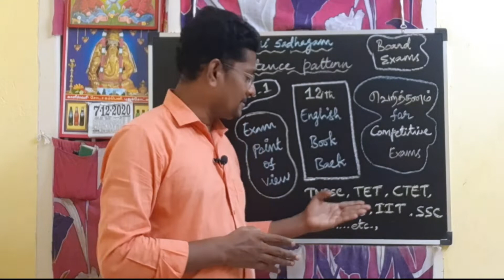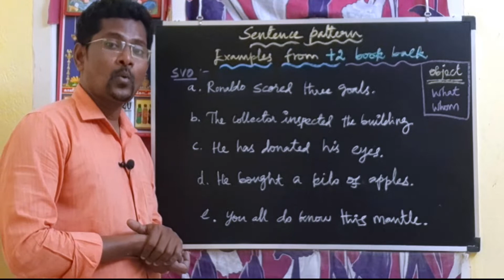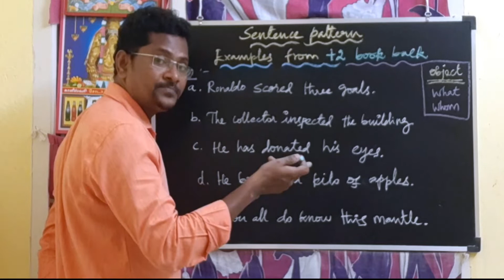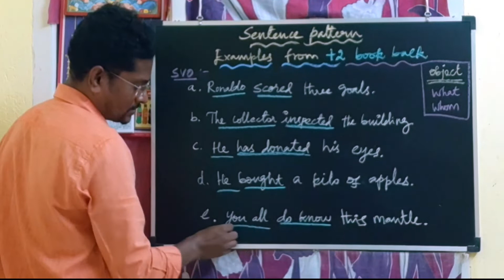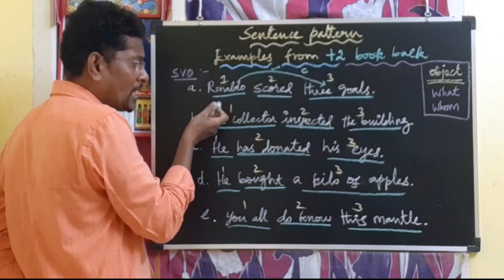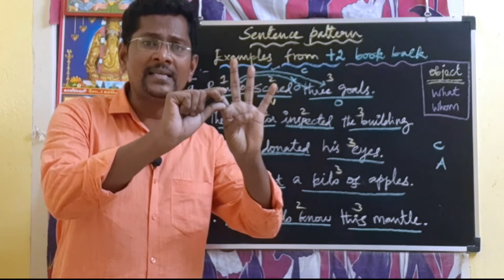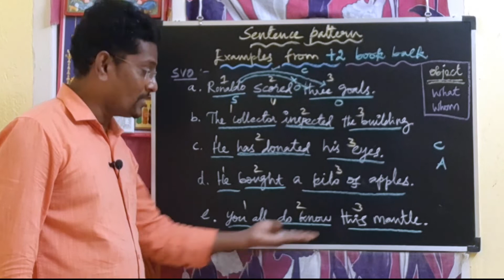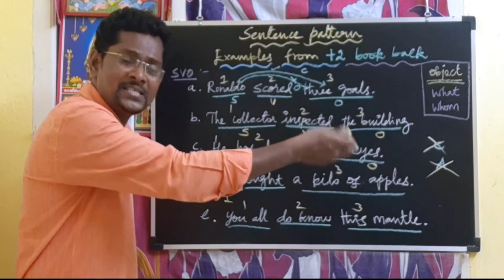Sentence Pattern in shortcut methods through Tamil || General English for all competitive Exams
This video is about sentence pattern through Tamil and I have taken example sentences from school book of 12th standard.

My videos are more powerful to the students of school going children and also the of writing the competitive exams. I have taught through the live teaching method on black board.

The students who are writing the competitive exams like TNPSC, SSC, RRB, IIT, CTET, TET, BANK exam and also other exams and my videos are stimulating you to secure full marks in General English part.

I have taught you all the grammar part in detailed through the black board and also pinned the short cut method of teaching.

My intention is to teach in short cut method and the most of my videos are in exam point of view.

I post some documents also in my blog so the examiner of TNPSC, BANK, SSC and RRB can utilize that materials for securing full marks in your exams.